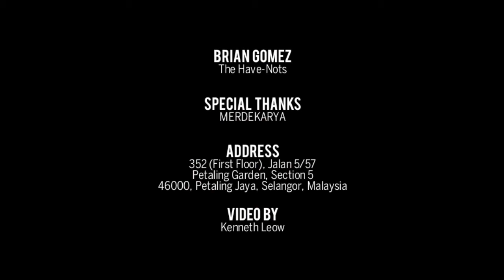Brian Gomez - The Have-Nots (LIVE at Merdekarya)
Brian Gomez performing The Have-Nots Live at Merdekarya

Address: 352 (First Floor), Jalan 5/57, Petaling Garden, Section 5, 46000, Petaling Jaya, Selangor, Malaysia.